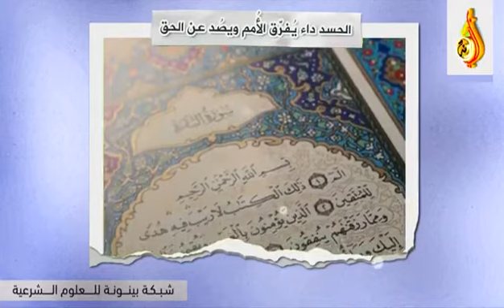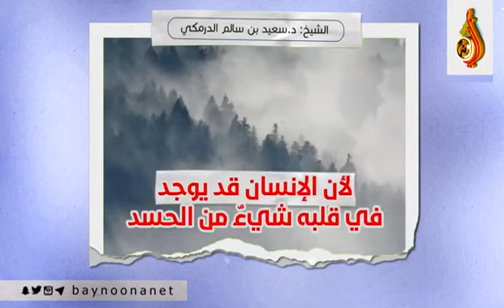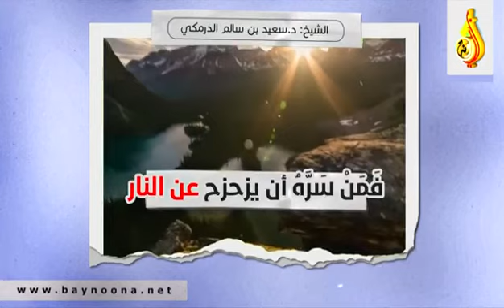الحسد عدم رضا بقضاء الله وقدره